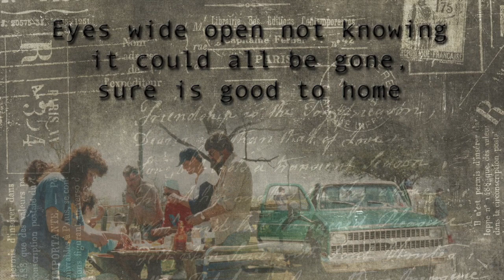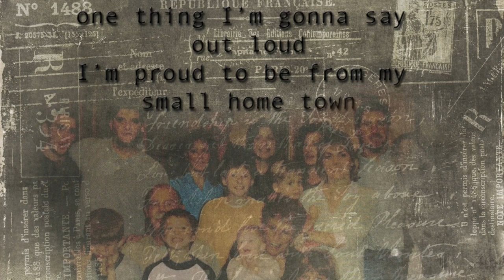Ferral Manuel - Good To Be Home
This video is dedicated to the beautiful life and legacy of an amazing woman, Ferral's Mom  - Mrs. Georgiana Manuel

If you'd like a copy of his cd please contact -